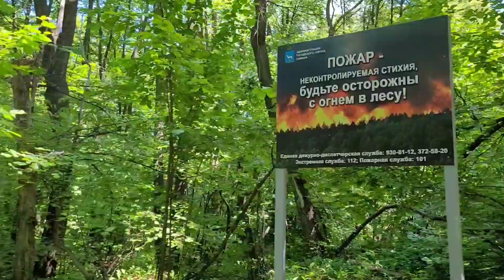ГОТОВЛЮ ЛЕГКИЙ СУПЧИК 🥘 / ГУЛЯЕМ В ЛЕСУ 🌳🌿 / ОЗ. ПАРШИНО В САМАРЕ / СЕМЬЯ ИЗ САМАРЫ